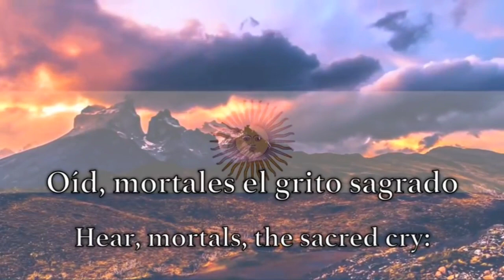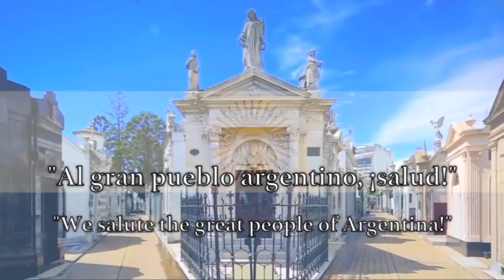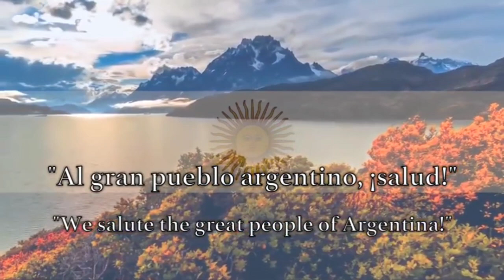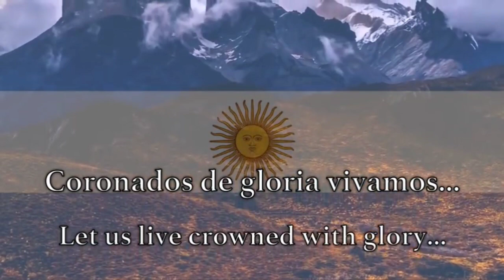National Anthem of Argentina (Himno Nacional Argentino) | English Translation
The Himno Nacional Argentino (National Anthem of Argentina) is the official national anthem of Argentina. It was written by Vicente López y Planes and composed by Blas Parera. The anthem was adopted on May 11, 1813, the day which is now named "Anthem Day" in Argentina.

The Himno Nacional Argentino is a powerful and moving song that celebrates Argentina's independence from Spain. It is a symbol of national unity and pride, and it is played and sung at official events throughout the country.

**English translation:**

O mortals of the earth! Hear the glorious sound
That announces the freedom of a new nation.
The children of the South, with brave spirit,
Have broken the chains of cruel bondage.

[Chorus]
From the Andes to the Plata,
Listen to the joyful cry!
Argentina is free, Argentina is free!
Glory to the brave homeland!

O Heaven! Smile upon this noble enterprise
That inspires virtue and courage.
Guide our steps in the path of truth and justice,
And protect us from the tyrant's oppression.